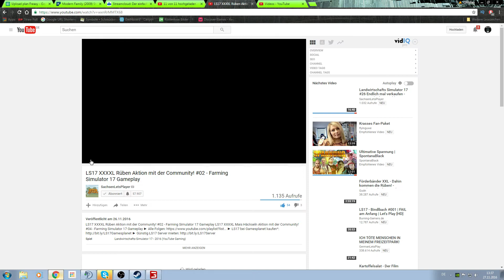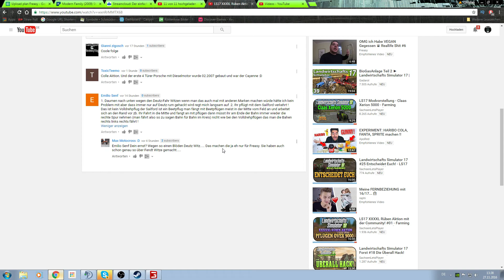Kommentare lesen #24 ♛ LS17 Forstprojekt ♛ Let's Play Farming Simulator 17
▼ Mehr Informationen hier in der Beschreibung ▼
►Mitspieler: